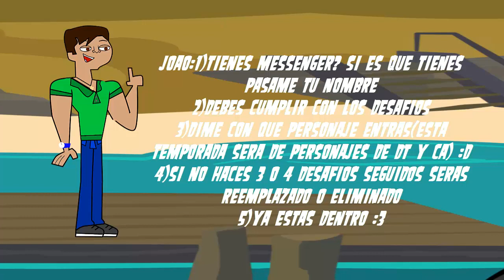Inscripciones Para Drama Total Recorrido Mundial 2 Camp(33/33)Lleno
Bueno nuevamente traigo este camp :3 espero que se inscriban :D
Concursantes:
1)Topher(Arian DT Z)
2)Bridgette(Agus DT)
3)Ezekiel(Emanuel Perez)
4)Mike(Super Total Luis 2.0)
5)Leshawna(Oskar DT)
6)Courtney(Santiago Arquero DT)
7)Zoey(TheMentox DT)
8)Cameron(Mbubu2009)
9)Cody(Nico TD)
10)Dakota(Noah DT)
11)Samey(Total Bruno :3)
12)Dawn(Azael DT)
13)Scott(Cody Total TD)
14)Blaineley(Katie DT)
15)Katie(Brayan DT)
16)Trent(Cris Ter)
17)Ellody(Ilan Gamer)
18)Brick(Juan YT678:v)
19)Ella(xMiriam Lopezx)
20)Taylor(ღBenjix :3ღ)
21)Laurie(Juan Cruz DT)
22)Emma(Saladu-TM)
23)Crimson(Creepy Doom)
24)Shawn(Ganchozo YT)
25)Alejandro(Kevin Bolaños)
26)Kitty(Oswaldo DT)
27)Lindsay(Felipe Montes)
28)Josee(Pedro Martínez)
29)Sierra(Sierra la loca 2.0)
30)Heather(Ramiro Ruíz)
31)Sky(EduDT)
32)Miles(Cristian Robles)
33)Noah(Rob Gamer :3)